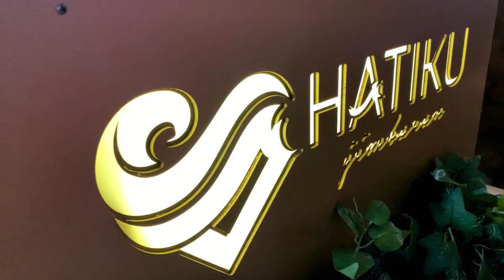Instagram Version - Year-End 2021 @HATIKU Jimbaran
💜🎄 So Much Love-Light-Good at HATIKU Jimbaran -Dec 24, 25, 26, 2021 🎄💜